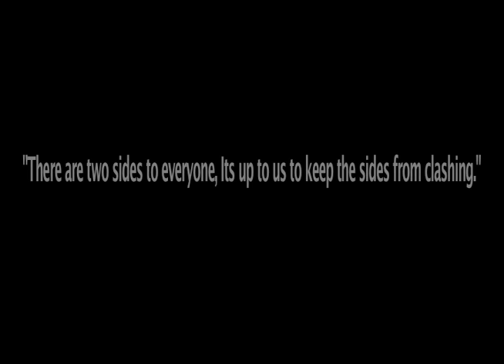The Key to Silence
A man dealing with the death of his ex girlfriend, finds her in more than just his dreams.